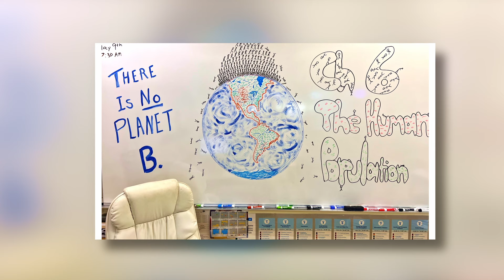The Year in Art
Throughout the year students are required to make Cover Page art as an assignment. here are some of the better ones. Enjoy.

Spring Swing by Dee Yan-Key Classical Lounge, Genre Jazz

Show Me (Instrumental Version) by Josh Woodward Addressed to the Stars , Genre Pop

Blood (Instrumental) by Anthem of Rain